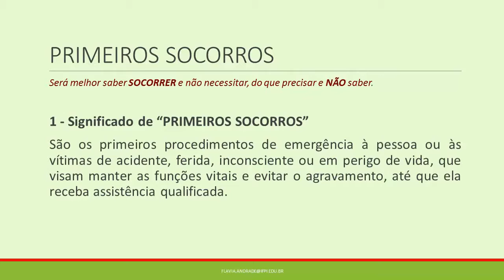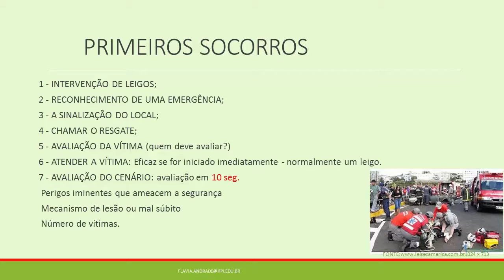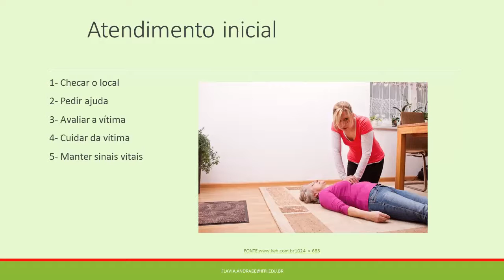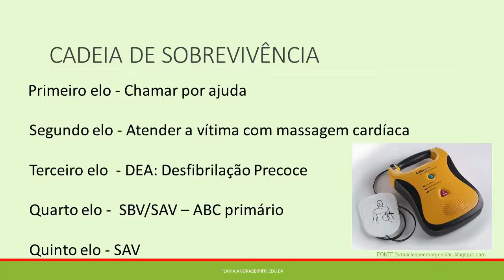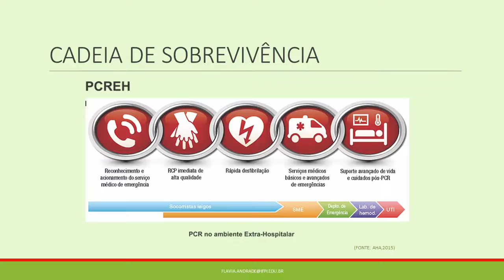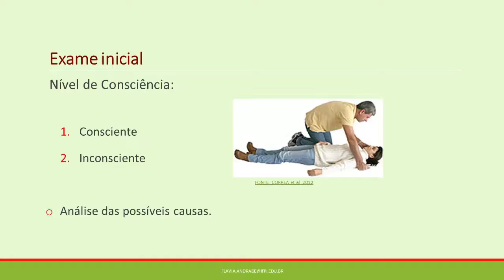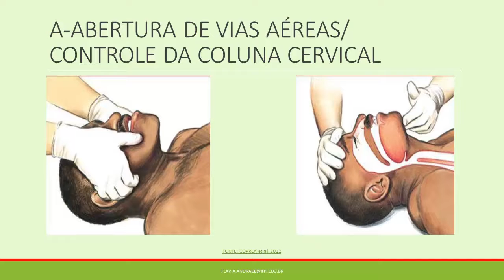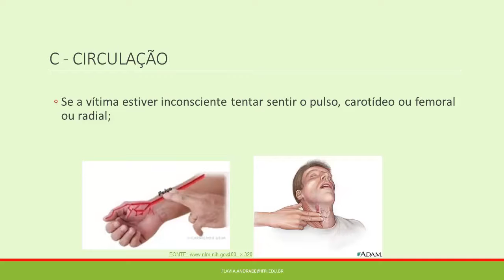Segurança do Trabalho - Medicina do Trabalho e Primeiros Socorros - Aula 01